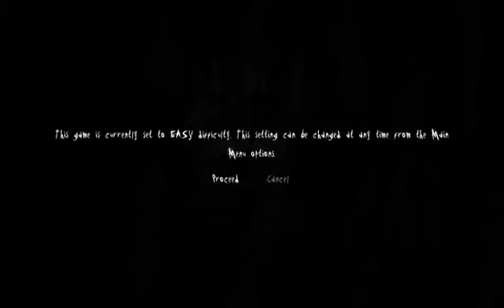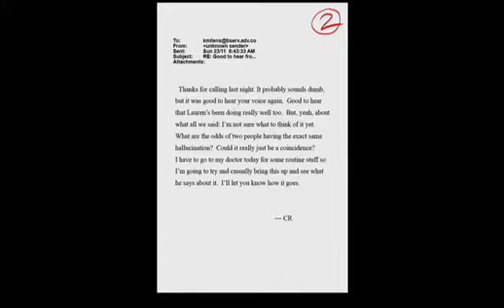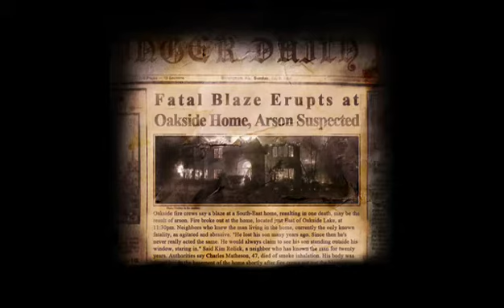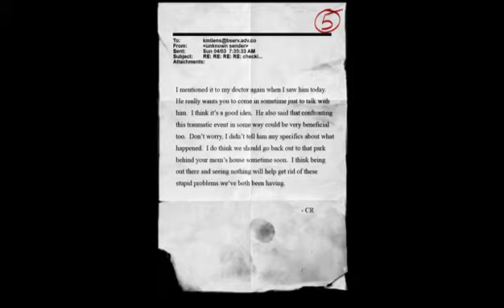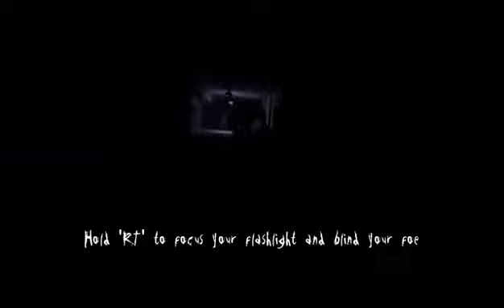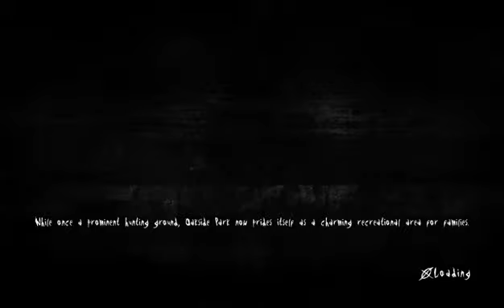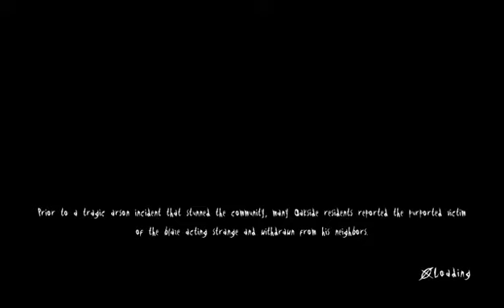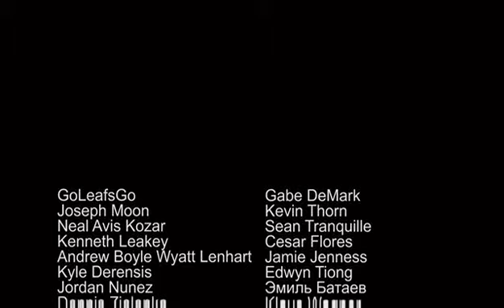Slender The Arrival Xbox one Lets play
Playing Slender The Arrival a very creepy experience -- Watch live